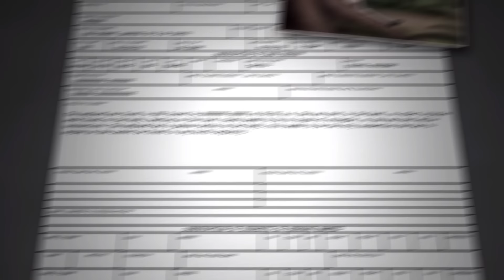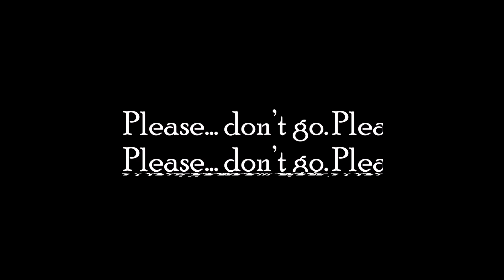DANGANRONPA: (He)Artless Deceit | Trailer #4 - "A New Story Begins" (Fan Series)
VOICE AUDITIONS:
Voice auditions are now open and will be held on Casting Call Club (CCC). The casting call will be 4 weeks long, from the 18th of December 2022 to the 15th of January 2023. Please read the project description for more information and important notes. Voice descriptions and references will be provided.

CREDITS:
DIRECTOR/HEAD ARTIST/WRITER/3D MODELER/VIDEO EDITOR
Kokkun

CO-DIRECTOR/VIDEO EDITOR/WRITER/UI DESIGNER
bazileaf

VOICE ACTORS FEATURED
Luucarii - Unknown Girl (Hanako)

SKETCH ARTISTS
naz

LINE ARTISTS
KatieBVA

SPRITE COLOURISTS
NesaiU (Shader)

SPLASH COLOURIST
Leon

VOICE ACTORS
Lumisau - Kou

COMPOSERS
Silavent

HELPERS
Moraiteru (Beta UI Design)